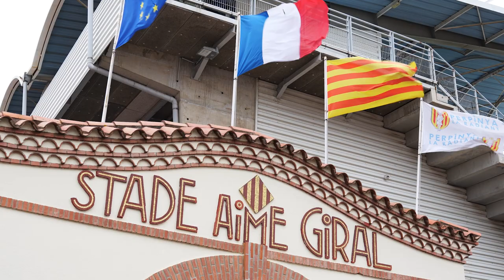𝗔𝘂 𝗰𝗼𝗲𝘂𝗿 𝗱𝗲𝘀 𝘁𝗿𝗶𝗯𝘂𝗻𝗲𝘀 - 𝗟𝗮 𝗿𝗶𝘃𝗮𝗹𝗶𝘁𝗲́ ⚡️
Retour sur le dernier match de TOP 14 à domicile face au Stade Français.

Une rivalité qui existe depuis la finale perdue en 1998, une confrontation attendue par le club et les supporters, l’objectif gagner et revenir dans la course au championnat.

Gérard Majoral, Guilhem Guirado racontent les souvenirs, l’héritage et la rivalité entre deux villes opposées.

Un groupe qui avec le soutien de ses supporters est capable du meilleur.

Une victoire importante, le chemin est encore long mais l’objectif reste le même.

𝗟𝗲 𝗺𝗮𝗶𝗻𝘁𝗶𝗲𝗻 !